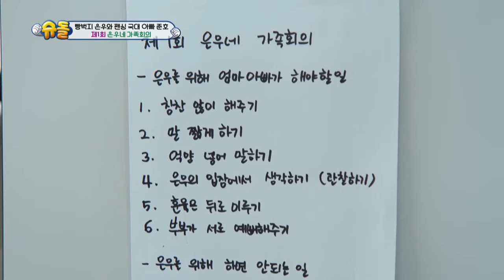Eunwoo Family's Family Conference ✍🏻 [The Return of Superman : Ep.468-4] | KBS WORLD TV 230312